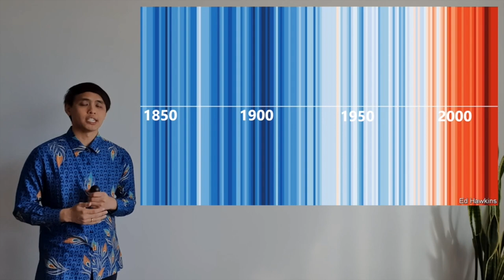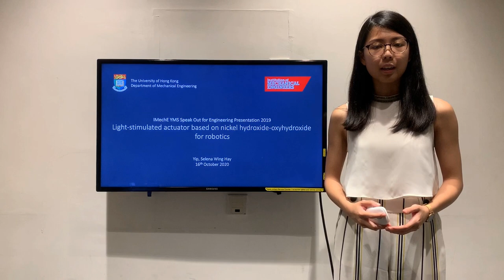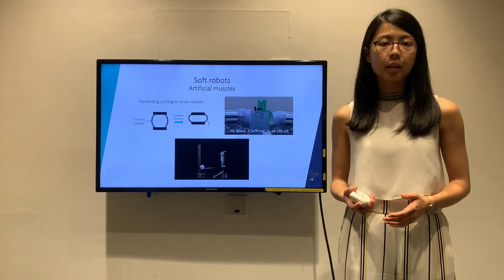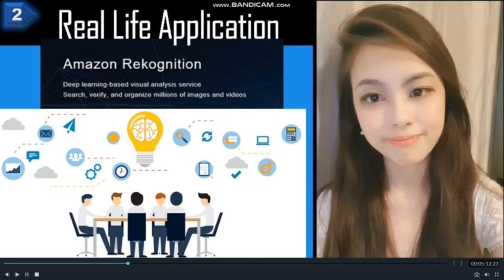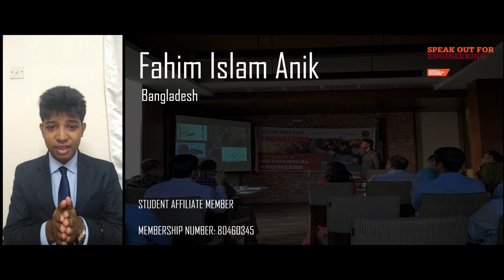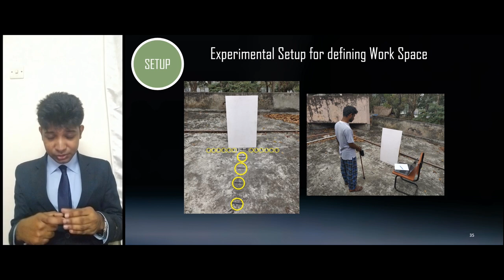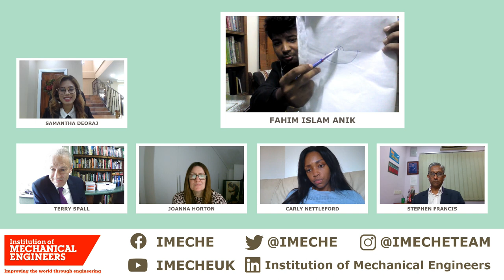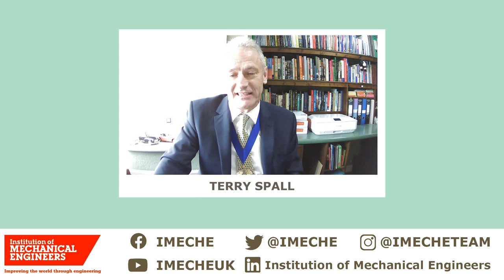Speak Out for Engineering 2019 Global Final: Day Two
Day 2 Presentations  and Award Ceremony
0:00 Opening titles, welcome and competition overview
4:32 Introducing the judges
8:51 Presentation: Geraldo Tegouch, Oceania  Region:
27:38 Q&A session
34:44 Presentation: Selena Yip Wing Hay, North East Asia
55:15 Q&A session
1:08:13 Presentation: Christie Tan Shi Min, South East Asia:
1:27:43 Q&A session
1:43:59 Presentation: Fahim Islam Anik, South Asia
2:04:34 Q&A session
2:20:07 Video on YM opportunities
2:22:02 Presenters interview
2:34:48 Terry Spall, IMechE President: Speech
2:43:10 Summary of presentations with judges comments
2:45:42 Runner up announced
2:47:03 Winner announced
2:51:36 Closing remarks